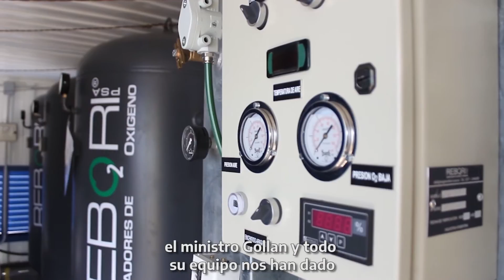Inauguramos Planta de Oxigeno en Ensenada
La demanda de oxígeno y su distribución son otros de los problemas que genera la 2da ola. A las 2 plantas de producción recuperadas después de 20 años que funcionan en hospitales, le sumaremos 17 nuevas. La primera ya funciona en Ensenada.

27 Abril 2021